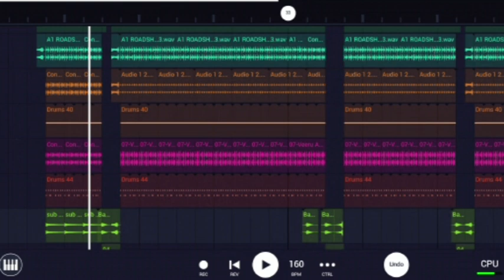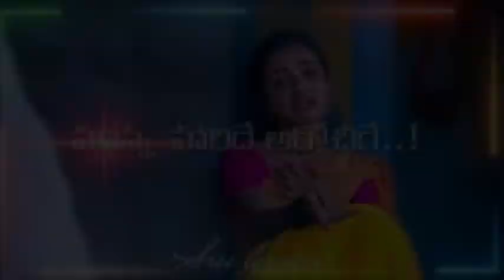2023 TRINDING SONG || DALLERO BAADHA BANJARA LOVE FAILURE FULL SONG || REMIX BY DJ KIRAN 7670844036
special thanks to Vijay singer

lovefailure songs2023
Banjara star
Banjara Vijay singer
Banjara Suhasini